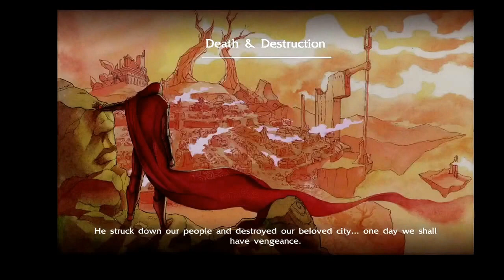Sky Wars: Archon Rises by Seven Elements Studios, Inc # for both iPhone and iPad #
Free
Category: Games
Updated: 22 December 2015
Version: 1.0.14
Size: 94.4 MB
Language: English
Developer: Seven Element